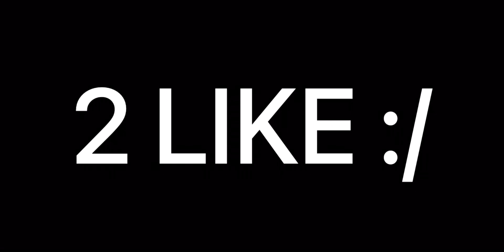DOUBLE MACRO SPLIT (AGAR.IO)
(MY NICKS)

EPIC

EP

EPICxxx

E|

E   C